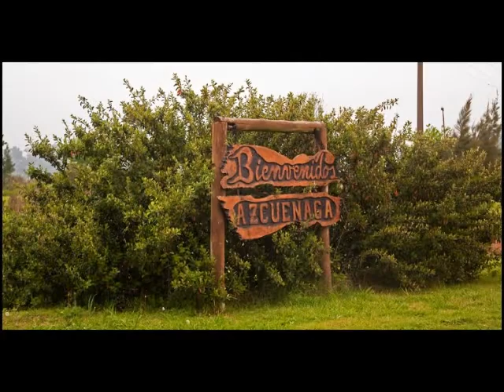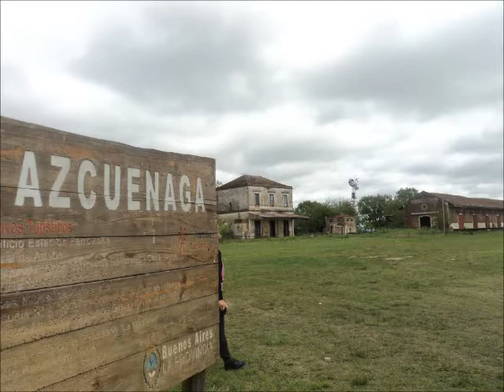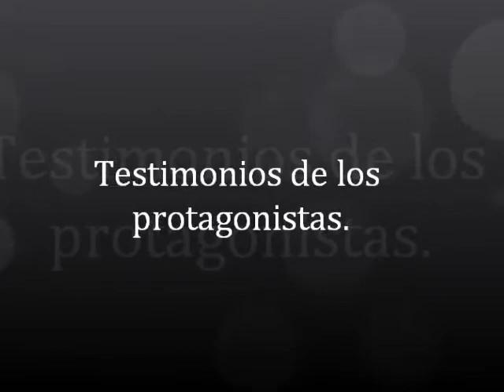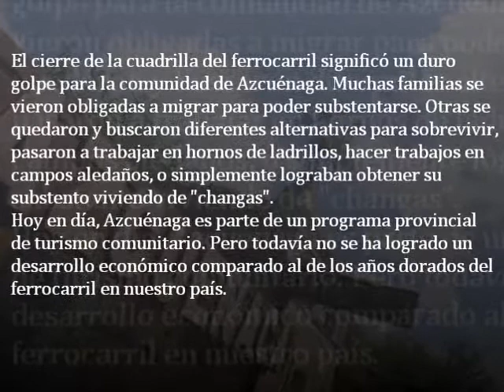Azcuénaga, pueblo rural.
Video realizado por los alumnos de la escuela secundaria Nº 7 de Azcuénaga para el programa jóvenes y memoria de la comisión provincial por la memoria.-